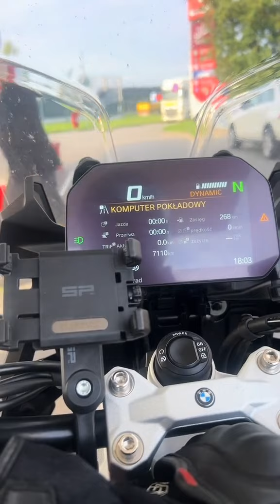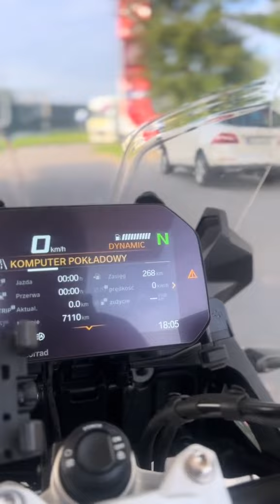Jak skasować licznik w motocyklach BMW GS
Jak skasować licznik w motocyklach BMW GS z naszej wypożyczalnia